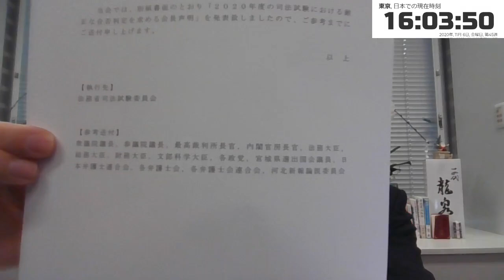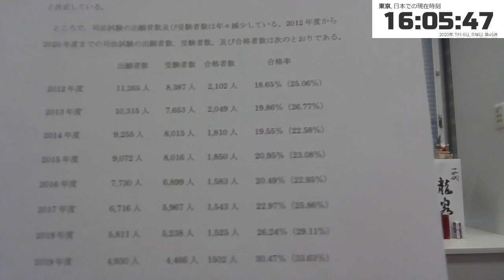司法試験の受験者数が減少傾向の中、仙台弁護士会が合格判定に関して会長声明発表 浜田聡の考え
２０２０年度の司法試験における厳正な合格判定を求める会長声明　仙台弁護士会　2020年10月22日

【学歴】
1990年　京都市立大宅小学校卒業
1993年　京都市立大宅中学校卒業
1996年　洛南高等学校卒業
2001年　東京大学教育学部身体教育学コース卒業
2003年　東京大学大学院教育学研究科修士課程修了
2011年　京都大学医学部医学科卒業

2016年の東京都知事選挙の政見放送をきっかけにNHKから国民を守る党の活動を知りました。地方議会の選挙においてNHK問題の公約のみで当選者を出し続けていることに驚きつつも、自分も選挙に挑戦したいと考え、2018年上旬より党のお手伝いをさせてもらうようになりました。党の公認候補者として2019年に以下の選挙に挑戦しています。
2019年10月に立花孝志党首の参議院埼玉県選出議員補欠選挙への立候補による自動失職に伴い、参議院選挙の比例代表の名簿から繰り上げ当選となりました。現在参議院議員として活動しています。